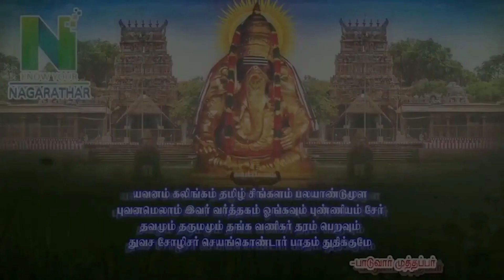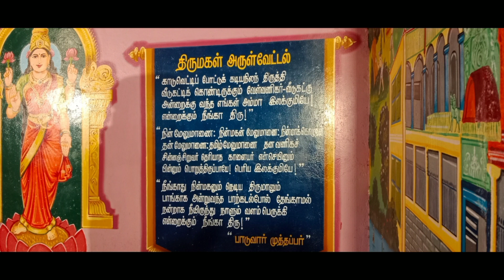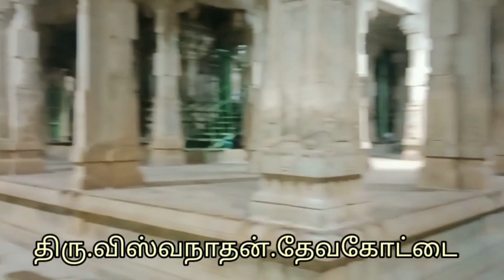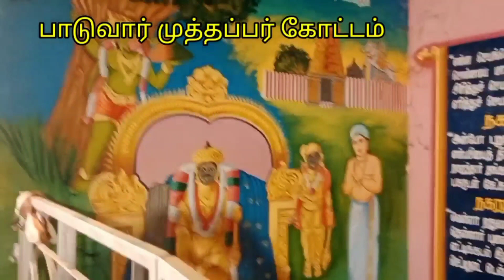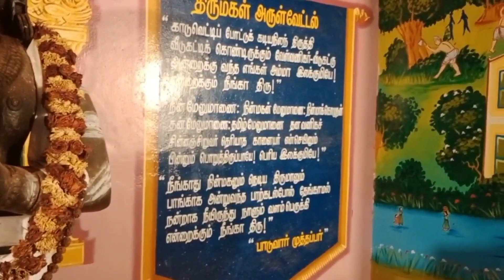KNOW YOUR NAGARATHAR | நேமம் கோயில் குடமுழுக்கு விழா..யாக சாலை,கலைநிகழ்ச்சிகள் பாகம்-2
நேமம் கோயில் குடமுழுக்கு விழா..யாக சாலை,கலைநிகழ்ச்சிகள் பாகம் 2